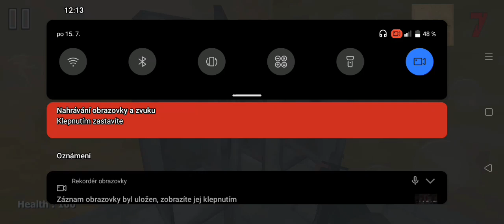nemůžu najít poslední pages nebo-li stránku (slenderman must die silent streest)